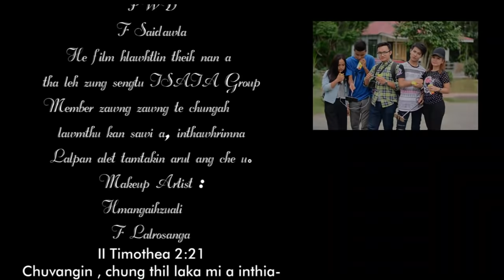TKP ZION UNIT : LUNGLEI MOBILE SHORT FILM 2018 | NGAIHHLUT TUR DIK | Isaia Group